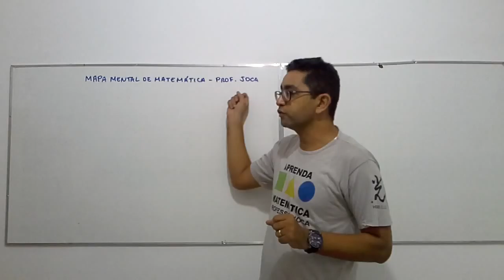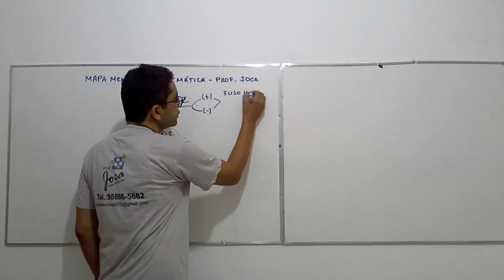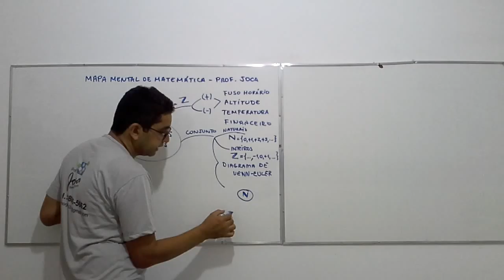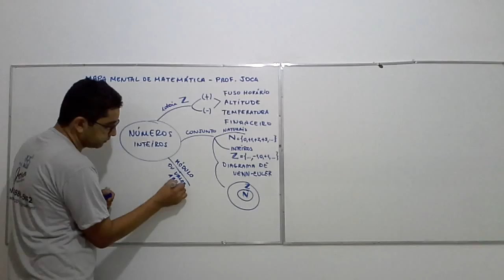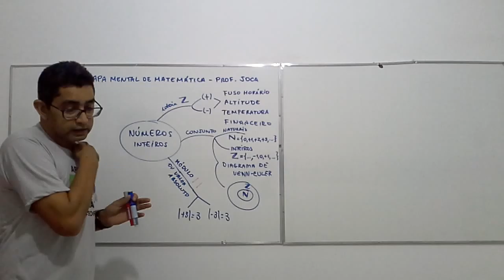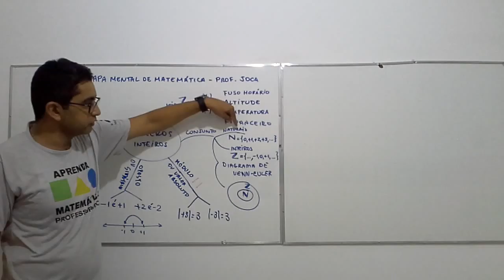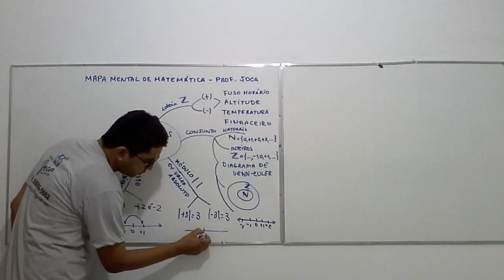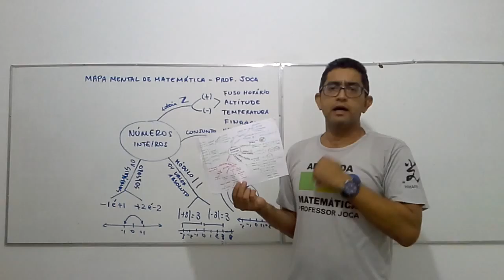Mapa Mental de Matemática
Matemática BH com Prof. Joca